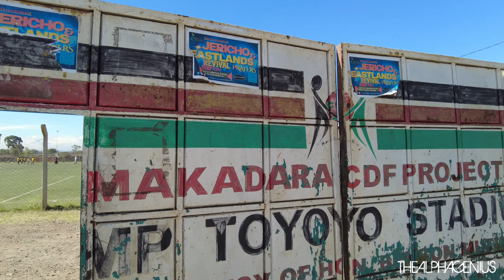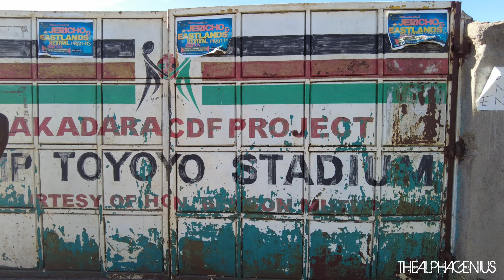This Used To Be An Estate For Wealthy Africans |Tour Around Ofafa Jericho & Bahati 🇰🇪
Jericho is an estate in Nairobi, Kenya just east of the Nairobi Province. It is a constituent of Makadara Constituency. Ofafa Jericho and Jericho Lumumba are located in the Eastlands suburbs of Nairobi , neighbouring, Makadara,Buru Buru, Harambee, Uhuru, Maringo and Jerusalem Estates.